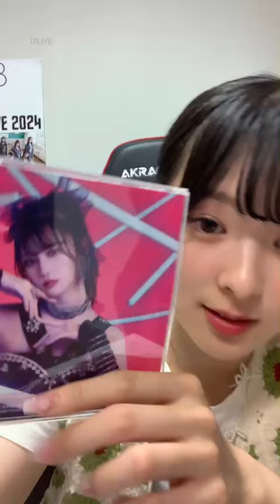青原和花 (NMB48) 17LIVE 2024年8月12日